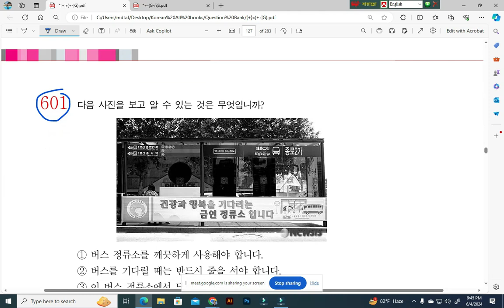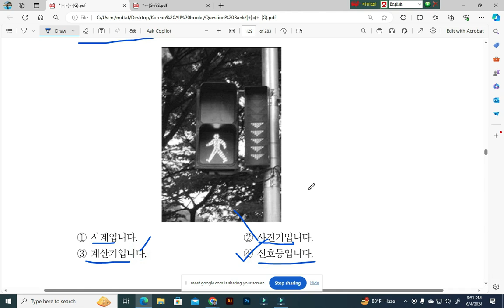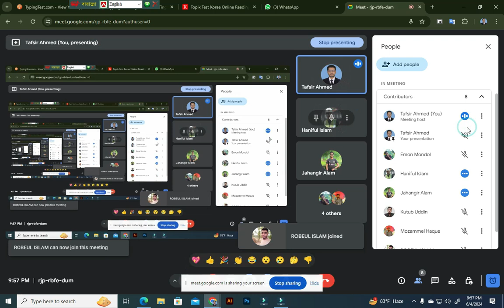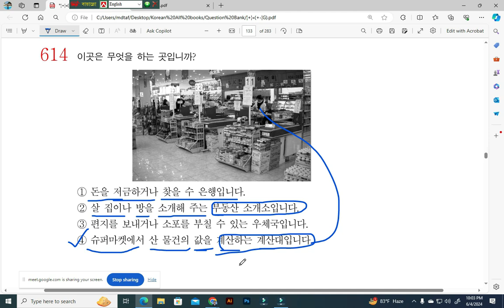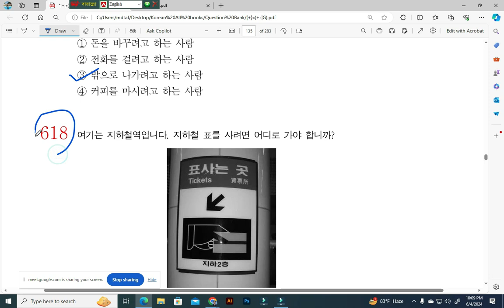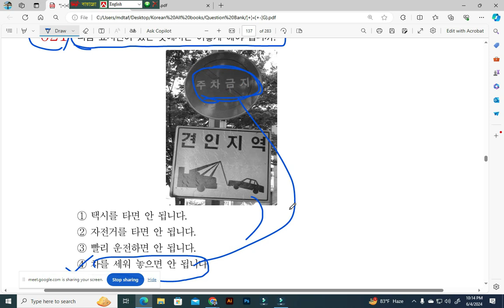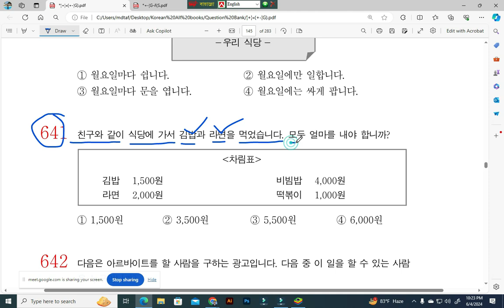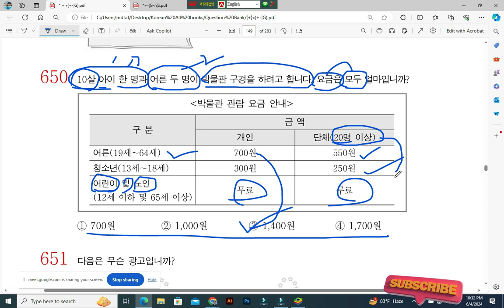EPS Question Bank Solution 601-650. UBT Exam প্রশ্ন ব্যাংক সমাধান (Online live Class)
এই চ্যানেলে নিয়মিত কোরিয়ান ভাষা শেখার ভিডিও আপলোড দেওয়া হয়। এই চ্যানেলে কোরিয়ান লটারি, লটারির রেজিস্ট্রেশন, কোরিয়ান ভাষা শিক্ষা সহ ইপিএস টপিকের সকল নির্ভুল তথ্য সঠিক সময়ে পাবেন ইনশাআল্লাহ্‌।

বর্তমানে যারা কোরিয়ার ভাষা শিক্ষার কোর্সে কোচিং এ ভর্তি হতে চান তাদের আনেকের ধারনা যে আমার বাড়ির পাসের ভাই অমুক সেন্টারে কোচিং করছে আমিও সেখানে কোচিং  করলে পাশ করতে পারবো এটা ভূল ধারনা কারন আপনার পড়া আপনকে পড়তে হবে কোনো কোচিং এর শিক্ষক আপনার পড়া মুখস্ত করে দিবে না। অমুক কোচিং এর ছাত্র ২০০/২০০ পাইছে মনে হয় কোচিং সেন্টার ভালো এই চিন্তা বাদ দেন।যে ২০০ পাইছে সে নিজে ঐ কোচিং এর স্যারের থেকে বেশি কষ্ট করেছে গিয়ে দেখুন ।

ভিডিওটি ভাল লাগলে অবশ্যই লাইক, শেয়ার এবং  কমেন্ট করতে ভুলবেন না।
যেকোন ভাষায় দক্ষতা অর্জন করার জন্য শব্দ ভান্ডার জানা অত্যন্ত জরুরি। যত তাড়াতাড়ি অনেক বেশি শব্দ আয়ত্ব করাতে পারবেন, তত তাড়াতাড়ি কোরিয়ান ভাষায় দক্ষতা অর্জন করতে পারবেন।

CBT,UBT,Special CBT ও TOPIK পরিক্ষার্থীদের জন্য খুব গুরুত্বপূরর্ণ
how to apply South korea lottery
koran lottery last up date
korean new text book
দ্রুত কোরিয়ান মুখস্থ করার টেকনিক জেনে নিন
learn korean textbook
koreangrammarin bangla
Woori Vocabulary
Chapter Wise Vocabulary from EPS-Topik Books
👍 পছন্দ হলে লাইক দিন, কমেন্ট করুন এবং শেয়ার করুন আপনার বন্ধুদের সাথে।